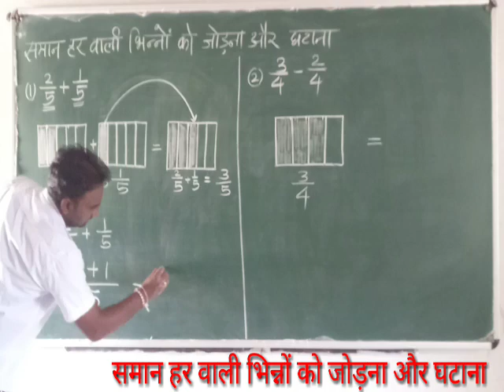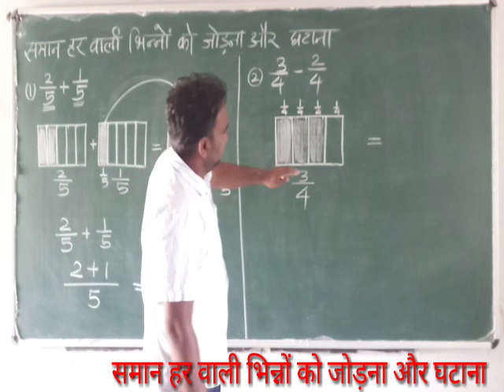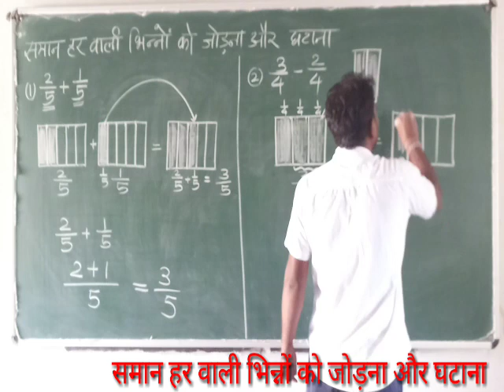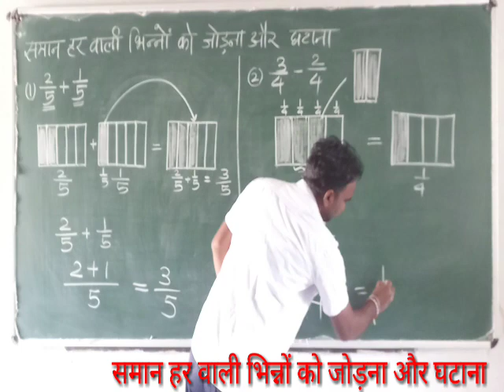समान हर वाली भिन्नों को जोड़ना और घटाना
आकृतियों के माध्यम से सरल तरीके से भिन्नों के जोड़ घटाव की क्रिया को समझें।